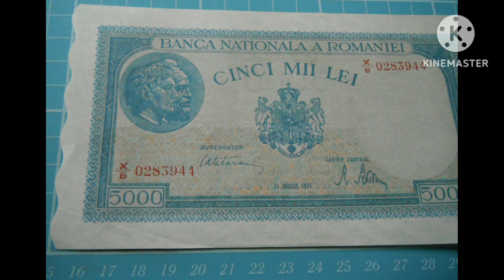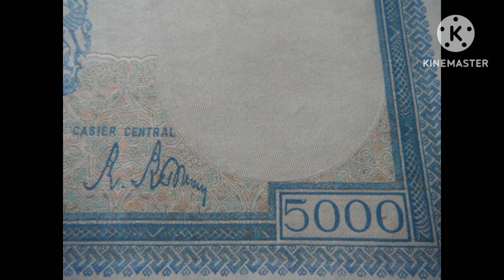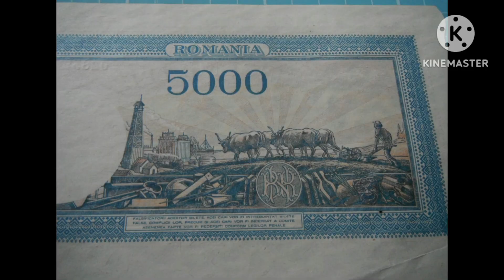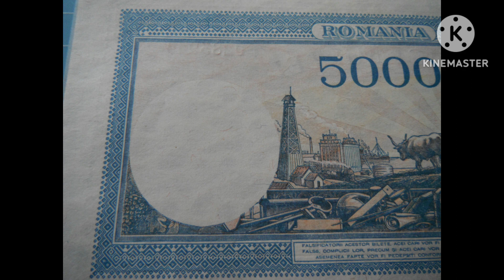Romania 5000 Lei Banknote, 1944 Issue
Romania 5000 Lei Banknote, 1944 issue dated 21st August 1945